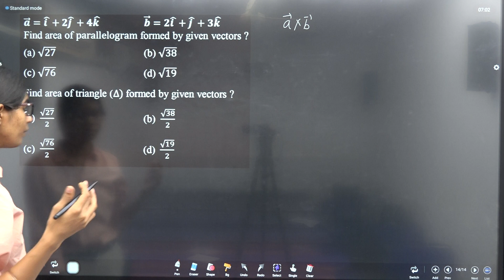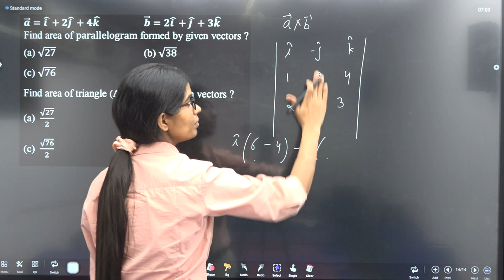GP DPP 17 Q15TO16 𝒂 ⃗=(𝒊 ) ̂+𝟐(𝒋 ) ̂+𝟒(𝒌 ) ̂ 𝒃 ⃗=𝟐(𝒊 ) ̂+(𝒋 ) ̂+𝟑(𝒌 ) ̂15. Find area of paral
𝒂 ⃗=(𝒊 ) ̂+𝟐(𝒋 ) ̂+𝟒(𝒌 ) ̂  𝒃 ⃗=𝟐(𝒊 ) ̂+(𝒋 ) ̂+𝟑(𝒌 ) ̂
15. Find area of parallelogram formed by given vectors ?